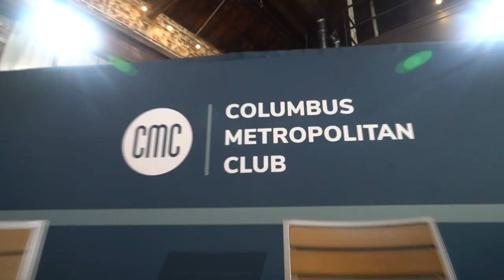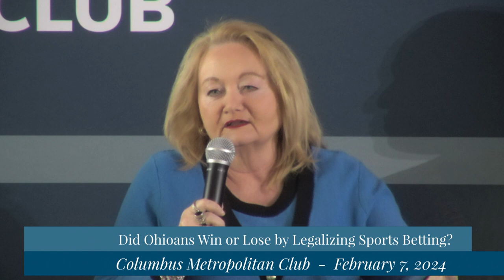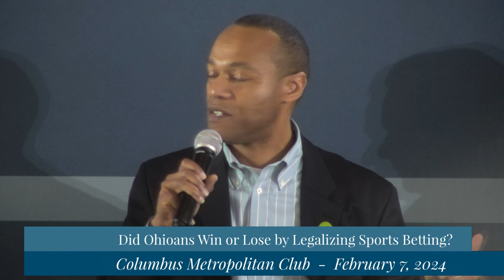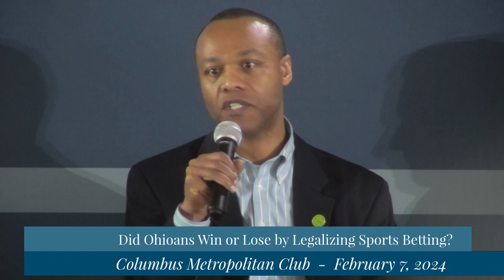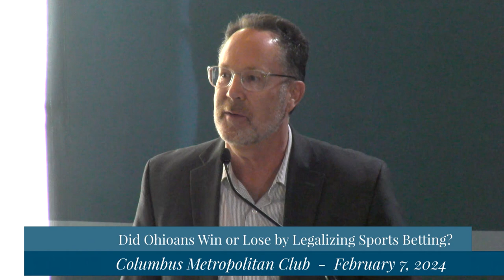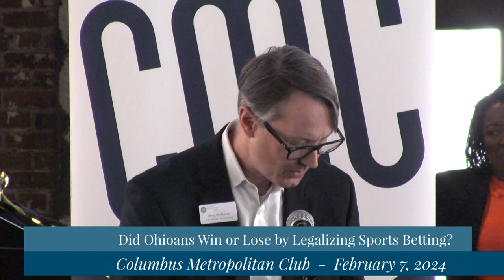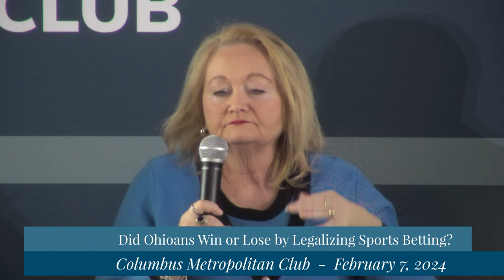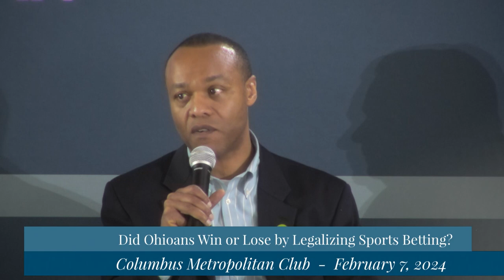Columbus Metro Club: Addicted to the Game: Did Ohioans Win or Lose by Legalizing Sports Betting?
Columbus Metropolitan Club:  Addicted to the Game: Did Ohioans Win or Lose by Legalizing Sports Betting?

The Big Idea: Sports betting for adults over age 21 became legal in Ohio on January 1, 2023, and is now a $6 billion industry. The industry’s explosive growth has come with a human cost too, with calls to one support line for problem gamblers up 150% in the first seven months of 2023, according to WOSU Public Media. With the Super Bowl right around the corner, we dive into the impact of a full year of legal sports betting in Ohio to ask: who’s winning and who’s losing?

 The Experts:  Matt Schuler, Executive Director, The Ohio Casino Control Commission, Dan Dodd, Vice President of Government Relations, ZHF Consulting LLC, Stacey Frohnapfel-Hasson, Chief, Office of Prevention & Problem Gambling, Ohio Department of Mental Health & Addiction Services, and Oyauma Garrison, President & Chief Executive Officer, Maryhaven, Inc, with host Rob Oller, Sports Reporter & Columnist, The Columbus Dispatch